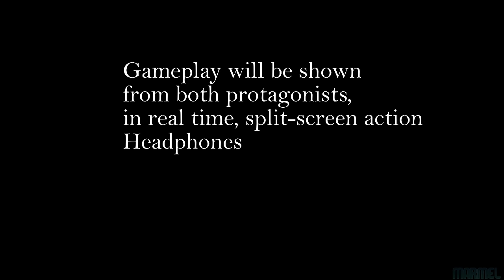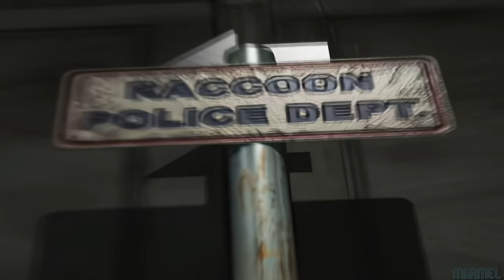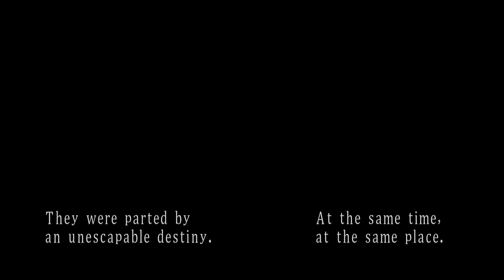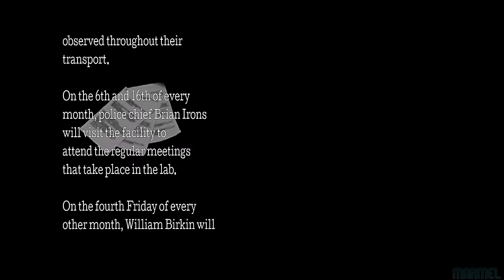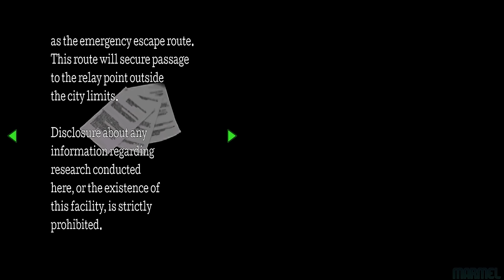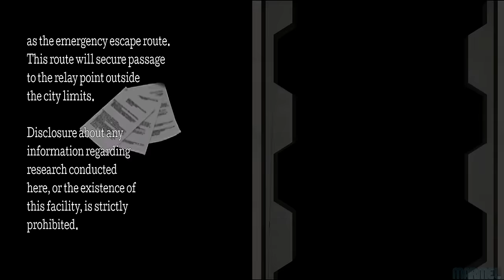Resident Evil 2 [1998] | At The Same Time | At The Same Place | Claire A Leon B | Zapping System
// Ever wanted to witness both characters' story progression at the same time to the end?

// Ever wanted to experience the audio, dialogue and visual elements in sync?

// After hours and hours of replaying and memorizing all scenario paths and carefully revised video edits, I present to you an exciting gameplay experience based on the zapping system formula!

// Enjoy this video as it is one of my dream passion projects!